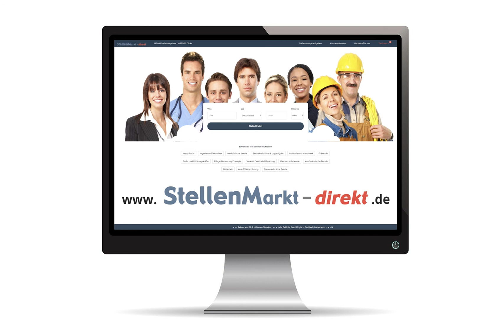Bauingenieur/in in Walldürn, gesucht:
Die Stadt Walldürn sucht zum baldigen Eintritt einen

Bauingenieur (m/w/d)
für das Bauamt - Sachgebiet Tief- und Straßenbau

Neugierig geworden?

Dann freuen wir uns auf Ihre vollständigen Bewerbungsunterlagen bis zum 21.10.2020

Stadt Walldürn
Haupt- und Personalamt
Burgstraße 3, 74731 Walldürn

Bild: Adobestock